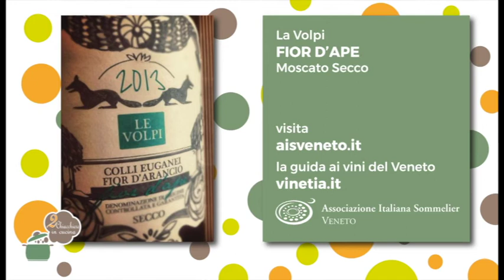2 Chiacchiere in cucina - 841 - Gelati di formaggio - Gelato con glassa pinguino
Con Leonardo Feltrin e Marco Calzolari.
Le ricette di oggi sono: Gelati di formaggio - Gelato con glassa pinguino